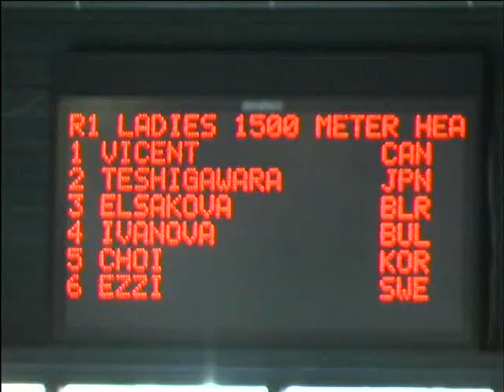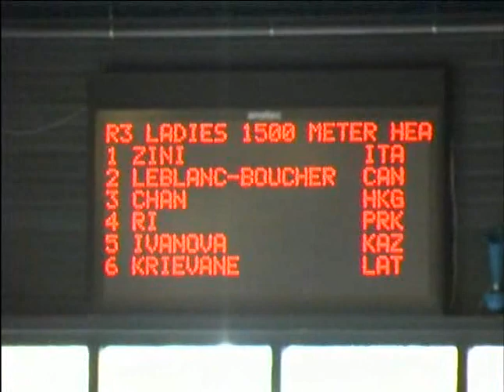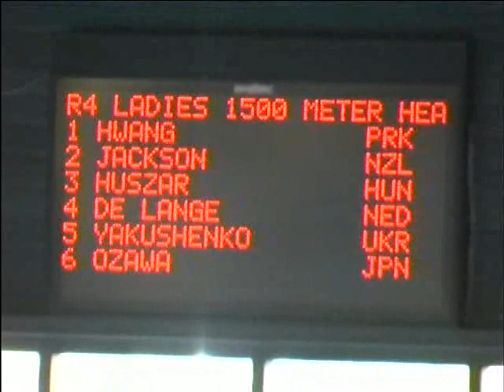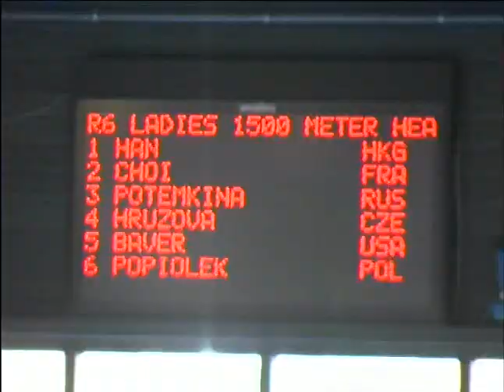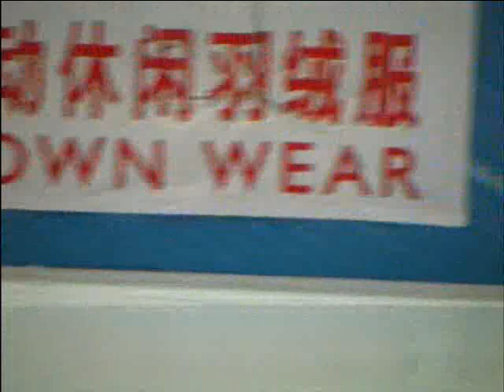Vintage Short Track Tapes : World Cup 2006 DEN HAAG -D1-1